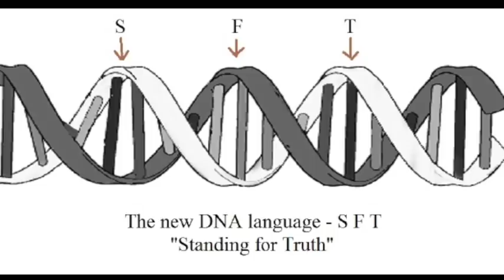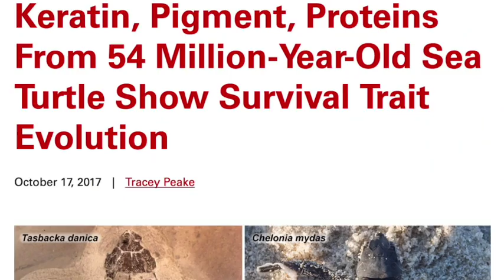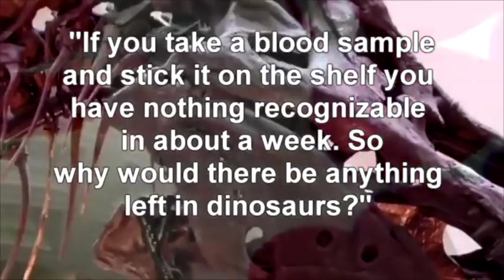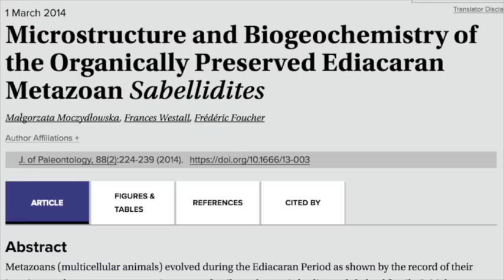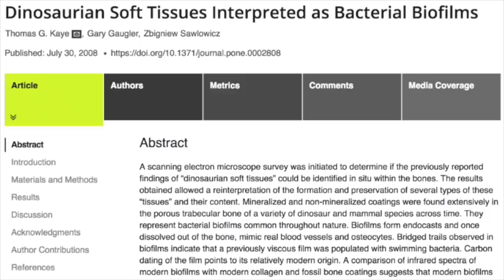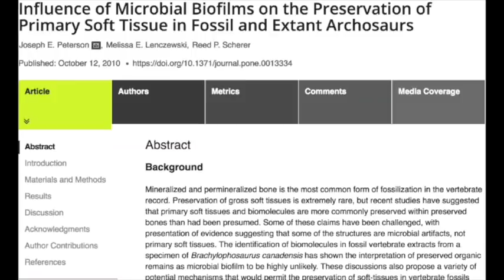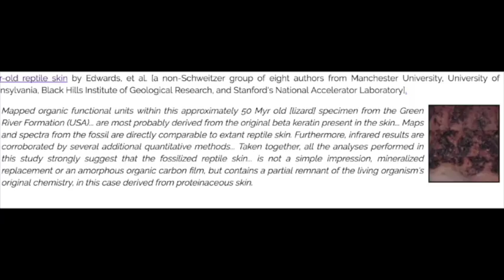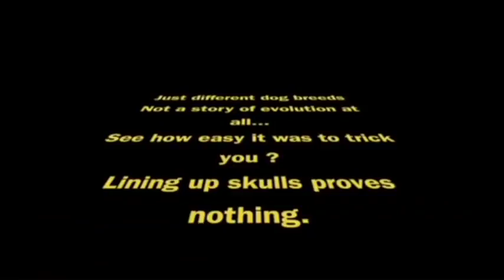Dinosaur Soft Tissue | RJ Downard VS. Standing For Truth (Debunking Evolutionist Rescue Devices)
Evolutionist rescue devices Debunked.